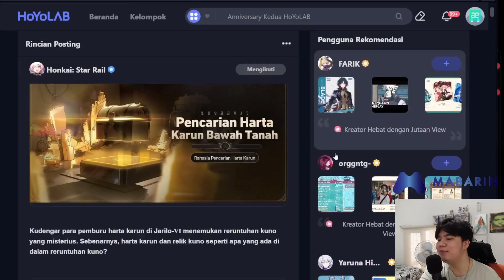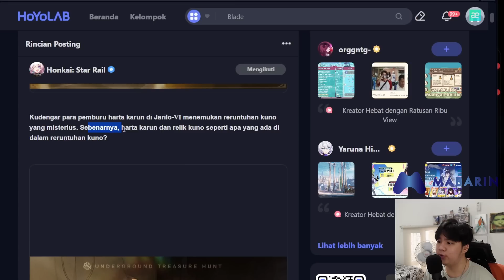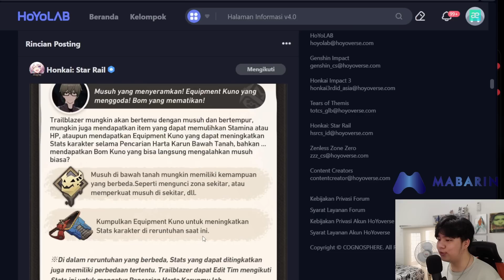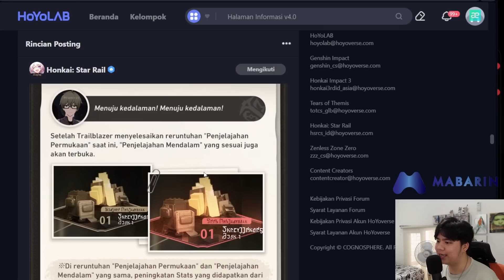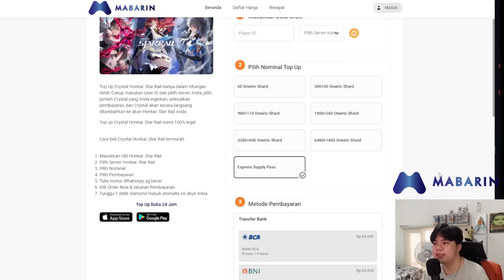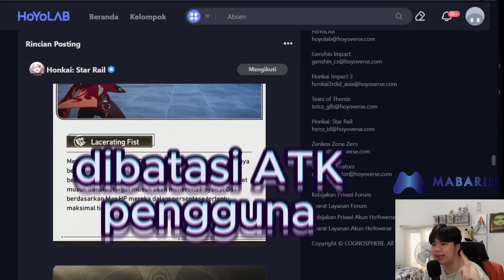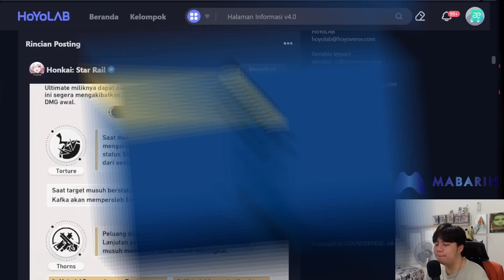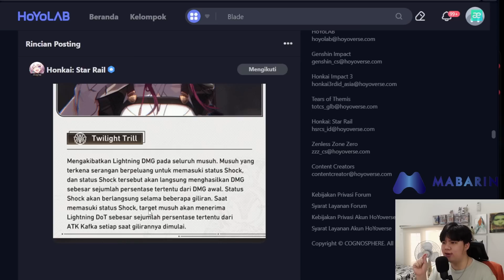EVENT INI NGASIH 1000 STELLAR JADE??? BANYAK YAH HONKAI STAR RAIL INDONESIA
Jangan lupa join membership The Morcel disini yah

babye...